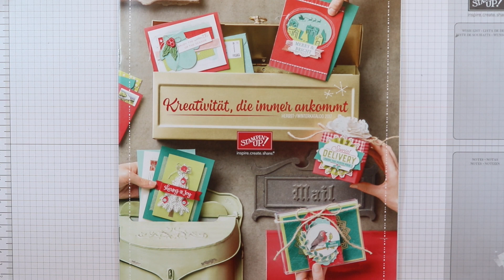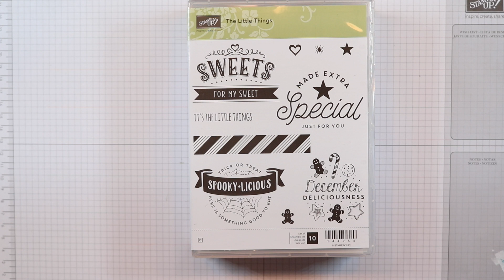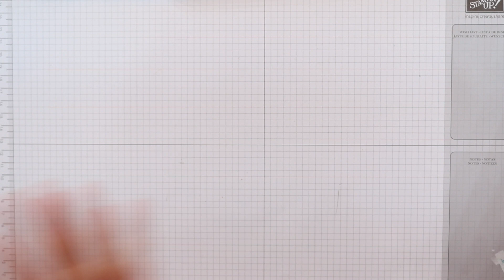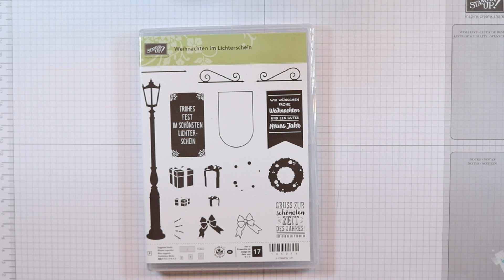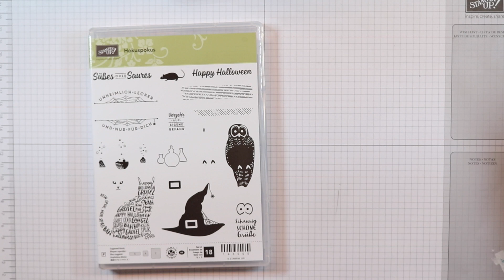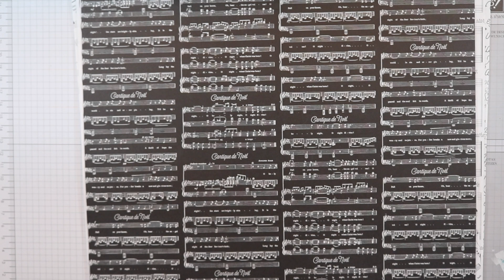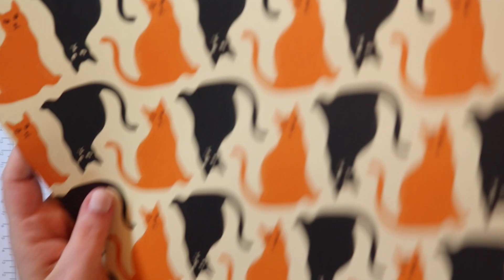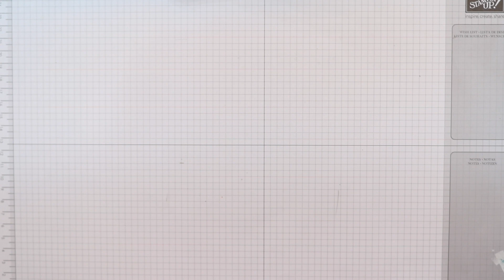Stampin'Up! Herbst-/Winterkatalog 2017 - Pre-Order Unboxing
Heute könnt ihr einen Blick auf die neusten Stampin'Up! Produkte werfen. Denn der Herbst-/Winterkatalog 2017 steht in den Startlöchern. Ab 01.September 2017 habt ihr die Möglichkeit eure Lieblingsprodukte zu bestellen.

Zum Onlineshop geht es hier lang:  (Bestellung nur mit Kreditkarte oder ihr schickt mir eine E-Mail)